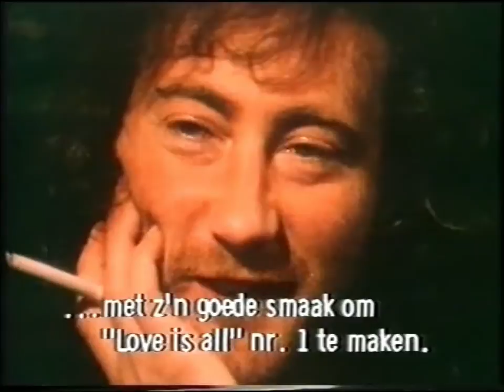Roger Glover - Love is all [Interview TOPPOP 1980]